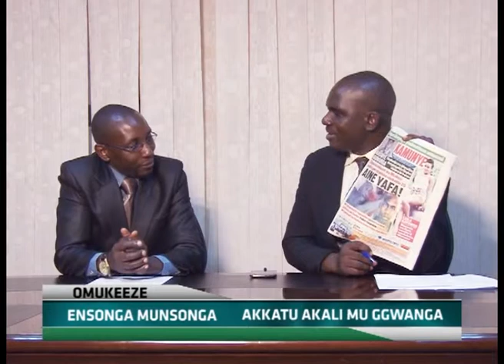AKKATU AKALI MU GGWANGA (ENSONGA PRT 2 8TH JAN)